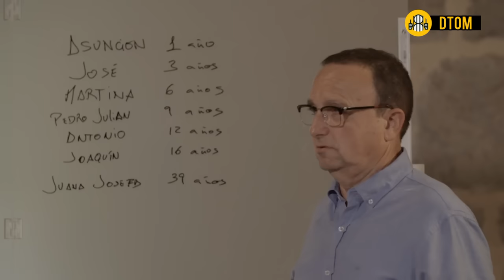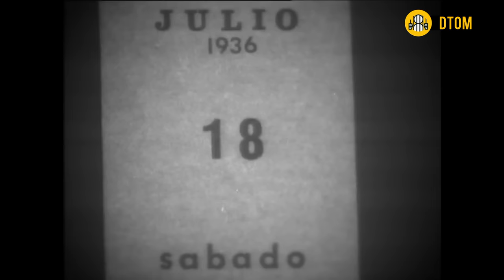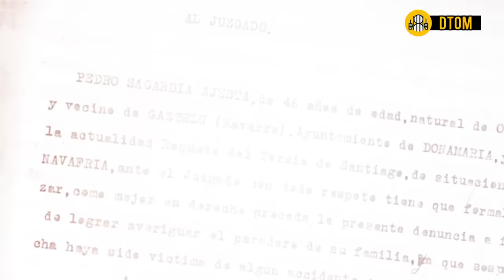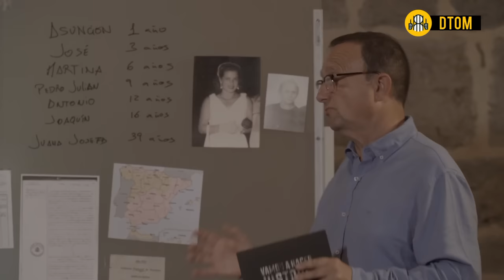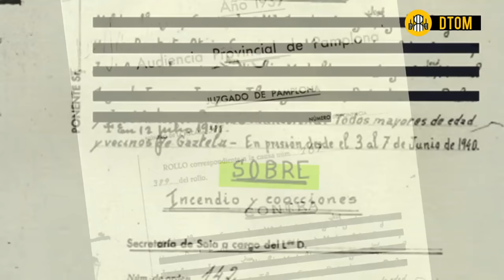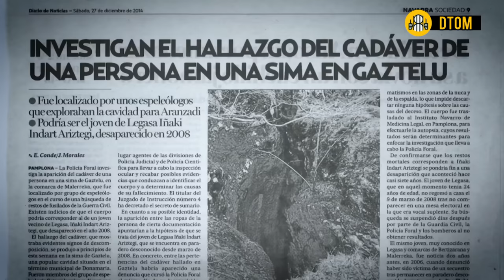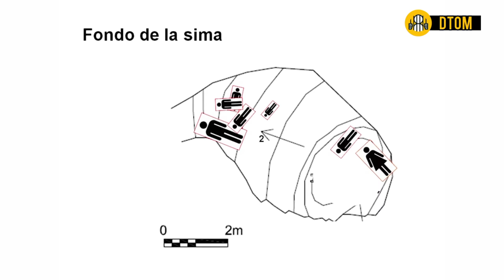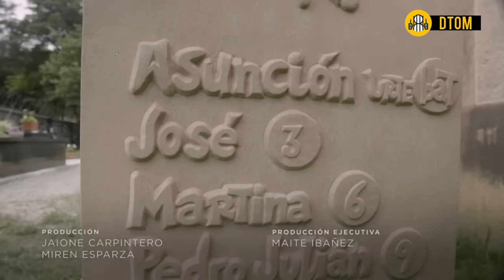El Crimen de la Familia Sagardia | Crónica negra España 🇪🇦 (Documental)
No era una leyenda: tiraron a mi tía embarazada y a mis seis primos en una sima.

Nati Zozaia, descendiente de los siete miembros de una familia desaparecida en 1936 en un pueblo navarro y cuyos restos acaban de ser descubiertos, confiesa a sus 84 años: «Llevo toda la vida esperando esto»

Han tenido que pasar ochenta años para que Nati Zozaia pueda decir bien alto: «No era una leyenda. Los tiraron a la sima. A todos: a mi tía (embarazada de siete meses) y a mis seis primos, como nos lo había contado mi madre». El pasado domingo se cerraba una página de la historia de este crimen al confirmarse que parte de un cráneo localizado en la sima de Legarrea, en Gaztelu -un pequeño pueblo del norte de Navarra- era el de Juana Josefa, la madre de la familia Sagardia Goñi, siete de cuyos miembros fueron arrojados a ese lugar un fatídico 30 de agosto de 1936, en plena Guerra Civil. A principios de septiembre ya se habían encontrado restos óseos de cuatro de los hijos, y el domingo se lograron también los del mayor, una pieza que también faltaba para terminar el puzzle. A 50 metros de profundidad, un grupo de arqueólogos y antropólogos forenses de la Sociedad de Ciencias Aranzadi, con Paco Etxeberria a la cabeza, sigue sacando restos de la mujer y de Joaquín (16 años), Antonio (12), Pedro Julián (9), Martina (6), José (3) y Asunción (año y medio). Faltan las pruebas de ADN, pero los especialistas parecen no tener dudas.

«Yo tenía cuatro años y he estado toda una vida esperando esto», cuenta Nati a sus 84 años. «'Que todo el mundo lo sepa: los llevaron a la sima y los tiraron vivos', nos decía siempre mi madre. Que sólo se escucharon cuatro disparos y la familia entera desapareció. Claro, no iban a matarlos y a llevar sus cadáveres en brazos. Era más fácil para ellos asustarlos con los tiros para que continuasen andando y arrojarlos allí».

«Estoy algo delicada y todo esto me ha impresionado mucho. Estoy emocionada y, a la vez, lo estoy pasando fatal. Ya no se puede hacer nada por ellos. Ahora sólo quiero que acabe y que estemos toda la familia tranquila, explica. Pero, por otra parte, siento algo de alegría o un no sé qué, porque nos decían que no podía ser, que los habían visto después en Francia... Pero todos lo sabían, sabían que los habían tirado a la sima porque participó todo el pueblo menos tres casas. Se impuso el silencio, pero yo lo tenía claro. No quiero ofender a nadie, pero yo he creído siempre la historia que nos había contado una y otra vez nuestra madre».

Juana Josefa Goñi Sagardia y seis de sus siete hijos 'desaparecieron' mientras su marido, Pedro Sagardia Agesta, se encontraba en los montes de Eugi trabajando con su hijo mayor, José Martín. Habían sido expulsados de la localidad el 14 de agosto de 1936 y se vieron obligados a alojarse en una chabola, que fue quemada el 30 de aquel mismo mes, antes de ser arrojados a la sima, según señalan sus descendientes en una instancia enviada al Gobierno navarro, al Parlamento foral y al Ayuntamiento de Donamaría-Gaztelu. La historia ha visto la luz gracias a las investigaciones desarrolladas durante años, al interés de la familia por aclarar los hechos y a la publicación del libro 'La Sima. ¿Qué fue de la familia Sagardia', del que es autor Joxe Mari Esparza Zabalegi.

Un pueblo «maldito»

Gaztelu -unido hace unos años a Donamaria, con el que conforma un solo ayuntamiento- es un pequeño pueblo de la comarca de Malerreka, en el norte de Navarra. Apenas cuenta con 120 habitantes. «Para mí siempre será un pueblo maldito. Cada vez que durante todos estos años escuchaba ese nombre se me revolvía el estómago», confiesa Nati Zozaia, hija del matrimonio formado por Petras Goñi -hermana de Juan Josefa- y Ramón Zozaya Huici, encarcelado en 1936 por su filiación socialista y desterrado posteriormente de Doneztebe a San Sebastián.

La familia

Juana Josefa. Tenía 38 años y estaba embarazada de siete meses. Su marido y su hijo mayor trabajaban en el monte, en Eugi.

Los niños. Asunción, de un año y medio; José Mari, de tres; Martina, de seis; Pedro Julián, de nueve; Antonio, de doce y Joaquín, de dieciséis.

30 de agosto de 1936. La noche en que desaparecieron se oyeron cuatro disparos.

Hace dos años se realizó junto a la entrada de la sima un homenaje en recuerdo a la familia Sagardia. Nati estuvo allí. «Se me acercó una señora de Gaztelu. Iba con bastón, sería de mi edad o incluso algo mayor. Me abrazó y no paraba de repetir 'perdón, perdón...' Le dijeron que no hacía falta, que no era necesario, que no era culpa suya... Y sí, todo eso es cierto, pero yo se lo agradecí. Para mí fue algo importante. Es muy difícil de explicar», subraya emocionada. «Pienso que todos en Gaztelu, y en los pueblos de alrededor también, están conmocionados con esta historia, que en muchas casas se conocía, pero no se terminaba de creer».